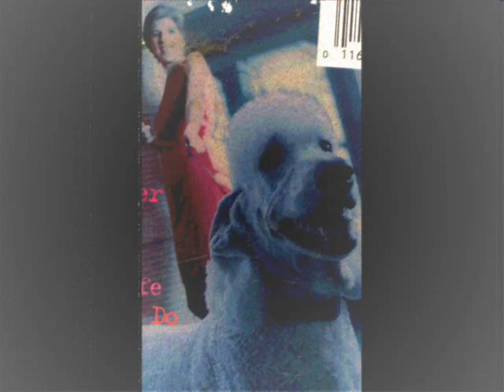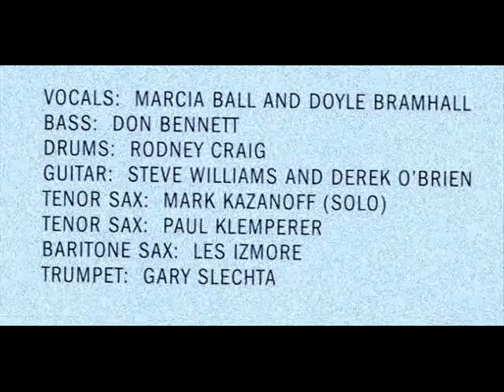Marcia Ball /Doyle Bramhall 97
Keepin the Fire Burnin with  a great song  with Doyle and Marcia singin a duet , Produced by Derek Obrien , Mark Kazanoff,1997, Photos-Mathew Sturtevant- Big Thanks- Rounder Records